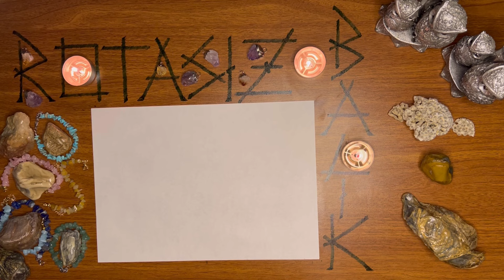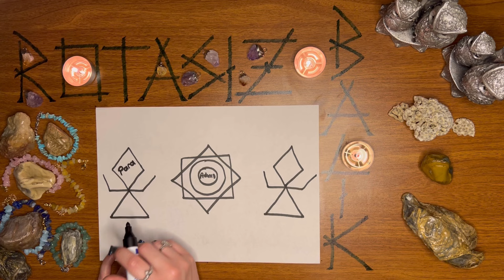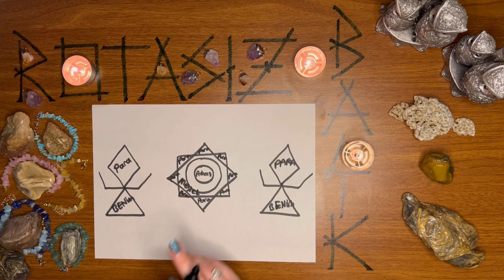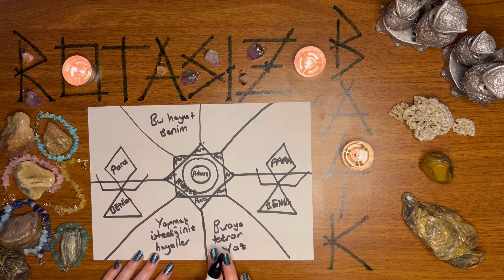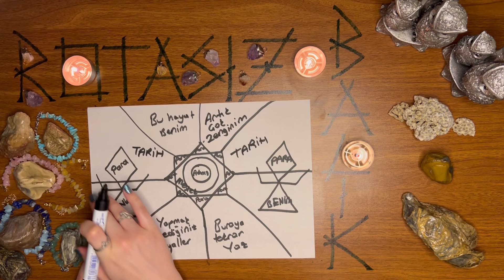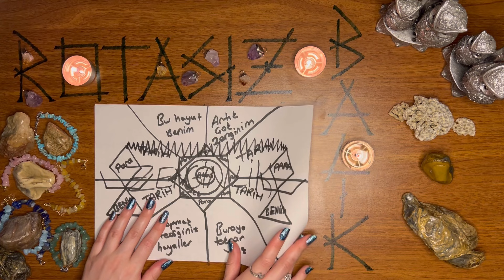PARA RİTÜELİ / PARAYI KENDİNİZE ÇEKİN / ZENGİNLİK BURADA / RİTÜELLER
Bugün sizlere para ritüeli hazırladım. Bu ritüel sayesine parayı kendinize çekin . Zenginlik ritüelim sayesinde maddi olarak refaha kavuşup isteklerinize sahip olabileceksiniz.

ENERJİ TAŞLARI İÇİN İNSTAGRAM '' rotasizbalik.youtube '' HESABIMA MESAJ ATABİLİRSİNİZ.

♦ Yasal Uyarı ♦